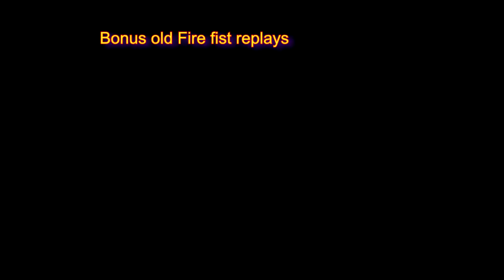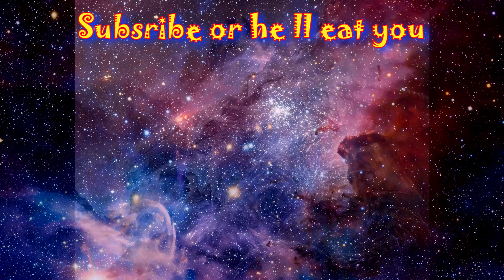Fire Fist Lunalight MR5 Deck Ygopro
Fire Fist 🔥👊 Tiger King 🐯👑 LOOPS. 10 Counters on Liang Peak turn 1
Master rule 5 (MR5)Fire Fist Lunalight deck.
Resonator Fire fist. 3.5 Axis Fire Fist deck profile.
Lunalight engine accelerates Fire Fist archetype by helping them perform Tiger King loops at higher frequency.
I am running (playing) resonator engine to turbo out Brotherhood of the Fire Fist Horse Prince which accelerates the deck by summoning Brotherhood of the Fire Fist Rooster / Raven.

Destroying Tiger King with Fire Fist Bear
Triggering Tiger King | Tiger king loops | Tiger king spam | Tiger king combo
Brotherhood of the Fire Fist Bear combo | Fire Fist Bear combo
Lunalight Tiger king loops | Fire Fist Master rule revision 2020
Fire Fortress deck | Liang Peak deck | Fire Fortress Liang Peak deck
10 counters on Fire Fortress Liang Peak | Gladiator Beast Heraklinos
Ancient Warrior Shuanglong - new card showcase | Shuanglong
Fire Fist engine | Deck Fire Fist | Yugioh Fire Fist |
Fire Formation deck | 10 counters Atop Liang Peak
Triggering last Tiger King effect | Summoning with Tiger King
Using 3rd Tiger King effect | Proccing 3rd Tiger King's effect
Brotherhood of the Fire Fist Dragon | Fire Fist Dragon combos
Fire Fist Dragon loops | Fire Fist Dragon spam
Fire Fist Lunalight Zoo | Fire Fist Lunalight | Fire Fist Zoo
Yugioh Fire Fist | Deck Fire Fist | Lunalight Fire fist deck
Coach soldier Wolfbark combo | Wolfbark Tiger King loops
Fire Fist Bear Tiger king loops | Fire fist Dragon Tiger king loops
Fire Fist Tiger King turbo deck | Fire Fist showcase | Fire Fist Poske
Liang Peak turn 1 | Liang Peak summon | Liang Peak combo
Destroying Tiger King with Diamond Dire Wolf | Fire Fist bear Loops
Fire Fist luna | FFs deck | Lunalight Fire Fist deck |
YU-GI-OH! Fire Fist Lunalight Deck Profile | Fire fist zoo lunalight

Yugioh Engine = None core archetype card tech choices which accelerate the core part of a deck, increasing the probability of the best / main combos resulting in strongest boards.
* Deck download link/'s, card explanations - YGOPRO deck:
 Songs:
1. Its Different Shadows feat. (Miss Marry)
2. Defqwop Hearth Affire
3. Rob Gasser - Superhero
4. White Comic - This aint the end of me
5. Cold Driven - The Wicked Side of me
6. Cold Kingdom - The Light
7. Floatinurbouat - Limbo
8. Caroon On & on (feat Daniel. Levi)
* YgoPro Percy - ★Poske Yugituber★ (I play on EU/NA)